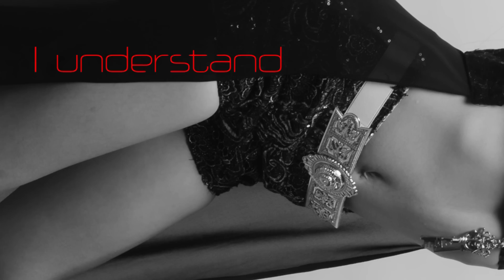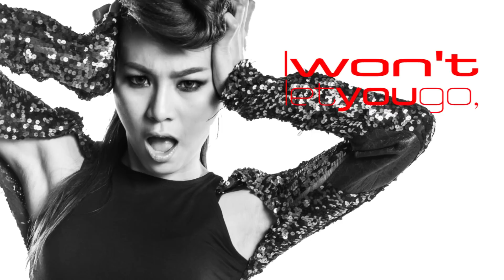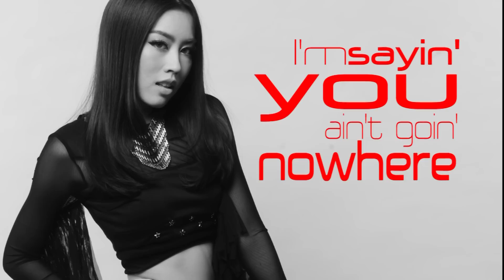LOVE POTION ver. English - GAIA (Lyrics Audio)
Title : LOVE POTION ver. English - GAIA (Lyrics Audio)
Artist : GAIA
Produced by  : CHA CHA MALONE

สาวๆวงไกอาเอาใจแฟนเพลงต่างชาติ ลองมาฟังกันแบบเต็มๆในเวอร์ชั่นภาษาอังกฤษของเพลง Love Potion กันดู
ผลงานจากค่ายดูเอดอท ที่จะทำให้พวกคุณต้องมนต์สะกดของ 5 สาวไกอา (จอย จันจิ แปม เพลง นุ่น) กลุ่มนักร้องเอเชี่ยนป็อปสายเลือดไทย ที่กลับมาสร้างสีสันให้วงการเพลงอีกครั้­ง จากผลงานโปรดิวซ์ของ Cha Cha Malone (ชาช่า มาโลน) โปรดิวเซอร์ระดับอินเตอร์ผู้อยู่เบื้องหลั­­งงานเพลงของศิลปินชื่อดังในต่างประเทศหลายท่าน
เพลงนี้สาวๆวงไกอาภาพลักษณ์ใหม่อันเซ็กซี่โฉบเฉี่ยวสุดฮอตกับท่าเต้นสุด Chic แต่ยังคงสไตล์เพลงในแบบ Dance Pop โดยเนื้อหาของเพลงนี้ สาวๆไกอาจะร่ายมนต์สะกด จนทำให้พวกคุณตกหลุมรักจนไม่สามารถควบคุมตัวเองได้
สาวไกอากับผลงานเพลง Love Potion นี้ จะไม่ทำให้ทุกคนต้องผิดหวังอย่างแน่นอน

สมาชิก 5 สาวไกอา
Joy-Jutamas Wichai จอย-จุฑามาศ วิชัย
Junji -Janjera Junpitakchai จันจิ-จันจิรา จันทร์พิทักษ์ชัย
Pam-Sirapassara Sintrakarnphol แปม-ศิรภัสรา สินตระการผล
Pleng-Thanissa Intharit เพลง-ธนิสสา อินทฤทธิ์
Nun-Panisa Udomraungkiet นุ่น-ภาณิศา อุดมเรืองเกียรติ

Twitter : @doadot_wp Twitter : @GAIA_DoADot
IG : doadot I IG : GAIA_DOADOT

Download เพลงวง GAIA โทร. *494166
(นาทีละ 9 บาทไม่รวมค่าดาวน์โหลด) หรือทาง iTunes

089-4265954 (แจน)